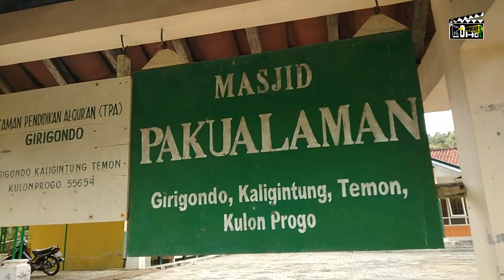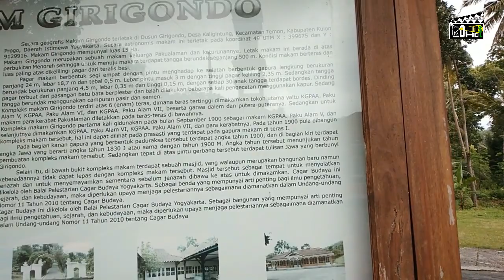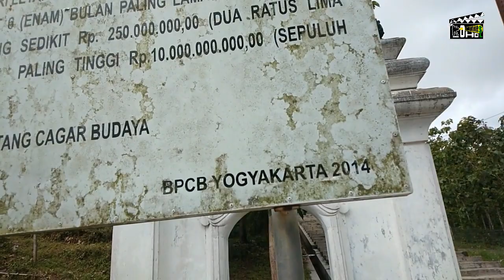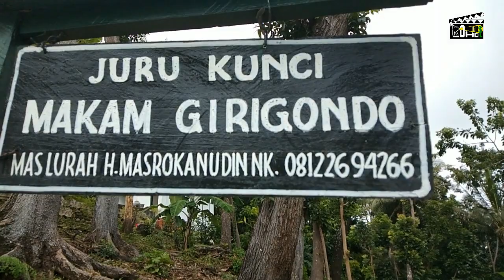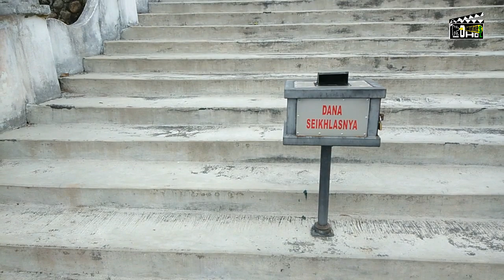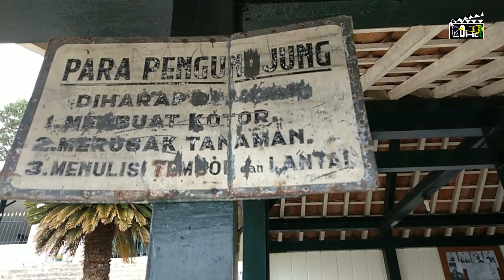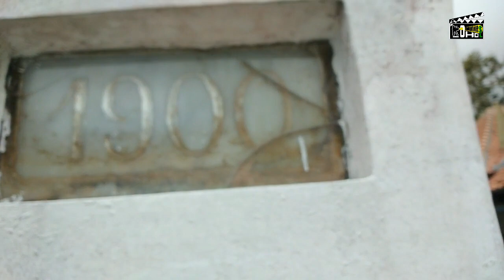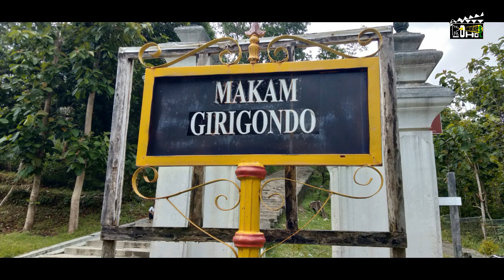MAKAM GIRIGONDO PERISTIRAHATAN TERAKHIR PAKUALAM KE V-IX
Pemakaman Girigondo , kompleks makam bagi Adipati Paku Alam beserta keluarganya Pemakaman yang lokasinya di bukit Girigondo , Temon , Kulonprogo , ini adalah pemakaman khusus untuk para Adipati Paku Alam beserta keluarga dekatnya . Sejarah pemakaman Girigondo dimulai pada tahun 1900 , ketika Paku Alam V memerintahkan pembangunannya . Angka tahun ini tertera pada prasasti di pintu gerbang di halaman / teras I. Di pemakaman tersebut sampai saat ini dimakamkan Paku Alam V sampai dengan Paku Alam VIII . Para Adipati Paku Alam sebelum itu masih dimakamkan di Pasareyan Hastana Kitha Ageng di Kotagede.
Sebelum melalui tangga menuju makam, ada sebuah masjid tua disebelah kiri, masjid ini terlihat pada peta kolonial Belanda tahun 1935. Masjid Pakualaman yang berada di dekat areal parkir atau pintu gerbang pertama jalan berundak menuju kompleks Makam Girigondo ini, awalnya adalah rumah untuk istirahat sebelum naik ke atas, namun karena disekitar tempat tersebut belum ada masjid, maka tempat istirahat ini diubah menjadi masjid pada tahun 1920 oleh kerabat Pakualaman.
Pemakaman Girigondo berdiri di atas sebuah bukit dan menghadap ke arah selatan . Adapun tata ruang di pemakaman ini mirip dengan pemakaman Imagiri , yaitu di kaki bukit terdapat masjid - makam , dan untuk mencapai puncak bukit tempat pemakaman tokoh - tokoh utamanya , orang harus melalui tangga naik sebanyak 258 buah anak tangga. Anak tangga menuju ke makam ini, baru dibangun sekitar tahun 1930. Awalnya kompleks pemakaman Girigondo hanya berupa tanah miring, ketika ada yang mau naik keatas, maka cukup dibuat jalan tanah menuju ke kompleks makam.
Keseluruhan pemakaman Girigondo mempunyai enam halaman yang ditata meninggi ke belakang . Di halaman I , yang paling bawah , dimakamkan beberapa orang kerabat jauh Paku Alaman . Di halaman II belum ada makam , sedang halaman III dan IV juga dipakai untuk memakamkan kerabat . Di halaman V dimakamkan kerabat dekat , dan para tokoh utama , sedangkan Paku Alam V - IX dimakamkan di halaman VI . Makam - makam di Girigondo ditempatkan dalam cungkub - cungkub . Khusus untuk makam para tokoh utamanya selain berada di dalam cungkub , juga masih dinaungi krobongan dari kayu yang dihiasi ukir - ukiran dengan ragam hias sulur - suluran dan geometris.